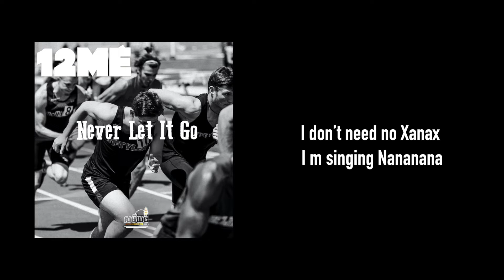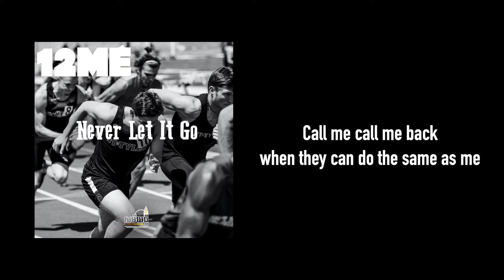12ME "Never Let It Go" Lyrics video